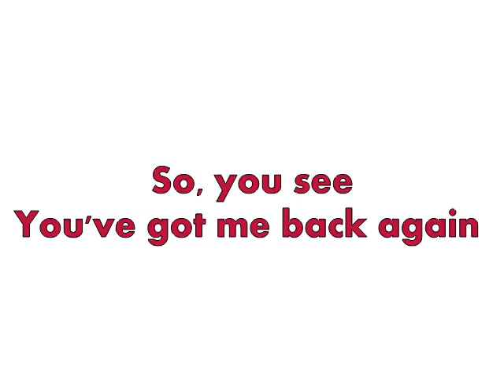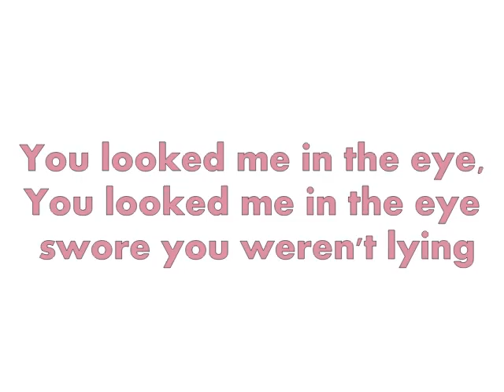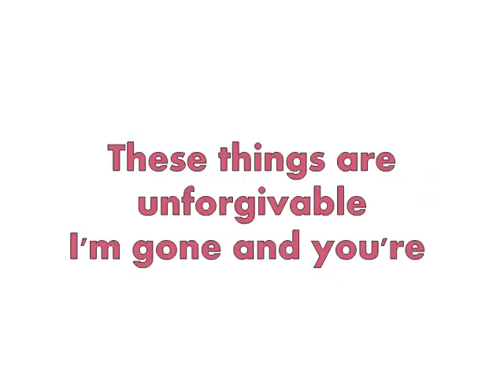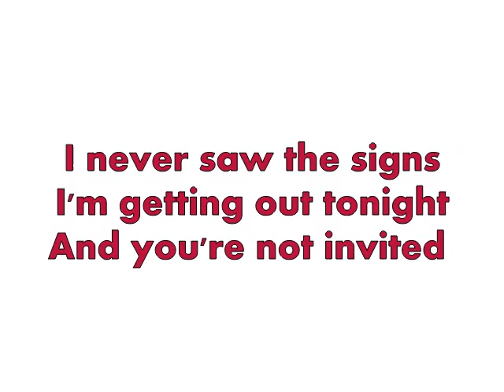Kate Voegele - 99 Times ( Lyrics )